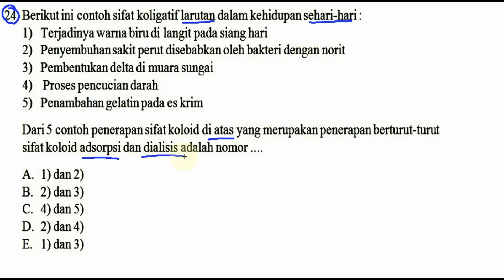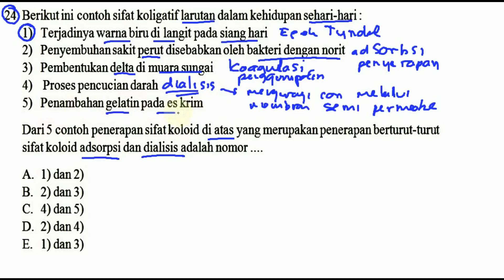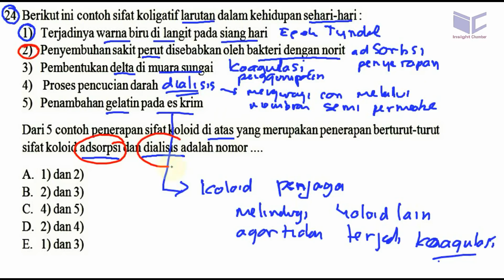prediksi un kmia 2018 , paket A pembahasan no 24 koloid absorbsi dan dialisis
24. Berikut ini contoh sifat koligatif larutan dalam kehidupan sehari-hari
Terjadinya warna biru di langit pada siang hari
2) Penyembuhan sakit perut disebabkan oleh bakteri dengan norit
3) Pembentukan delta di muara sungai
4) Proses pencucian darah
5) Penambahan gelatin pada es krim
Dari 5 contoh penerapan sifat koloid di atas yang merupakan penerapan berturut-turut
sifat koloid adsorpsi dan dialisis adalah nomor
E. ]) dan 3)